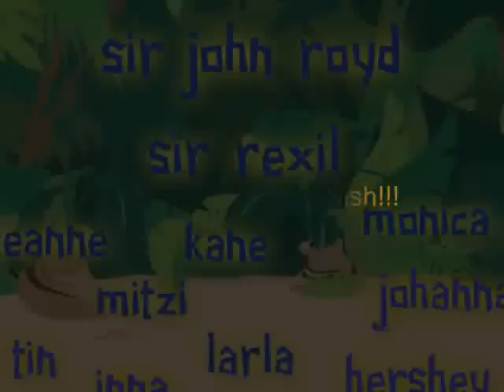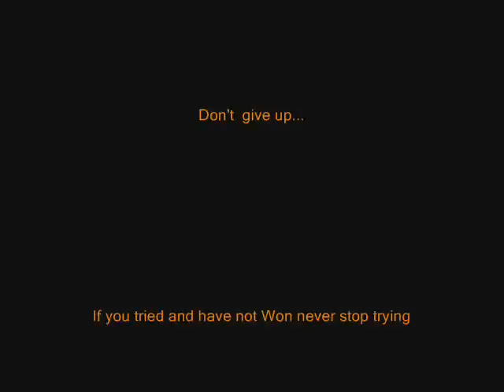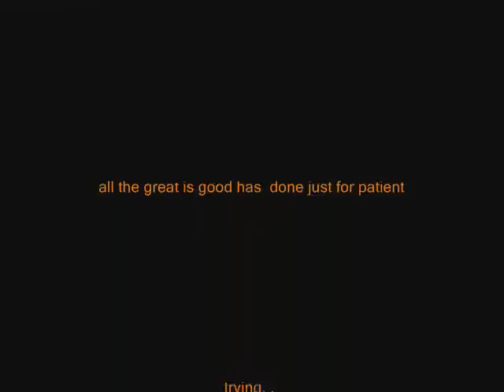ALC Students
.ALCianZ StudenTZ.